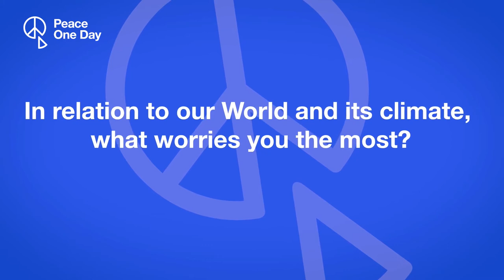Climate Action Live | Xiye and Farwiza Interview